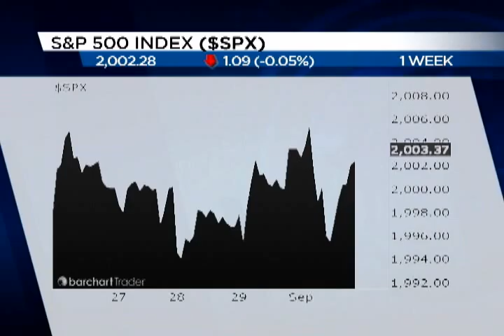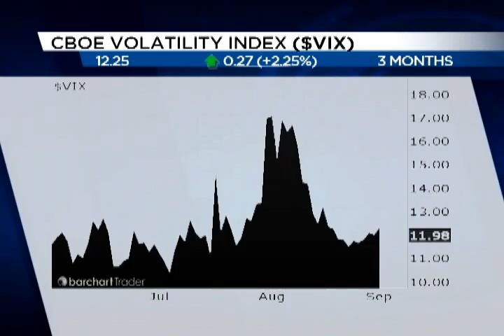Trader Talk 9-3-14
Larry Shover of SFG Alternatives offers his insights into how a week of big economic data might impact the market.